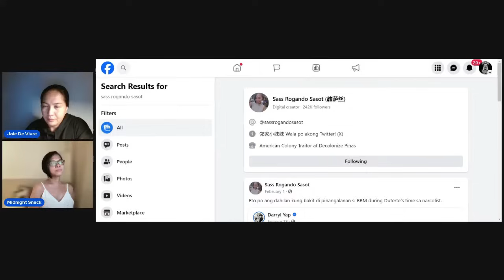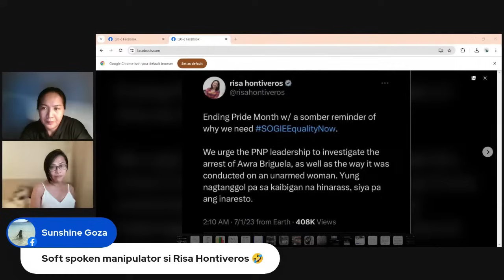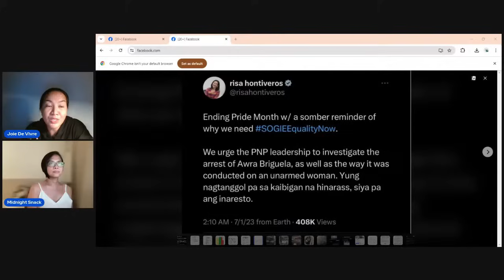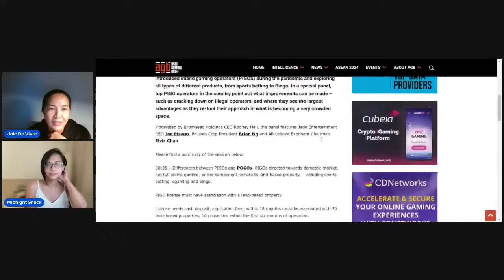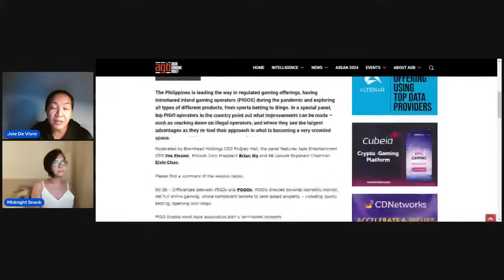Banned daw ang POGO, kaso di naman kami ANGAT